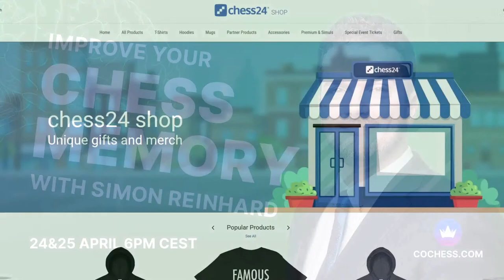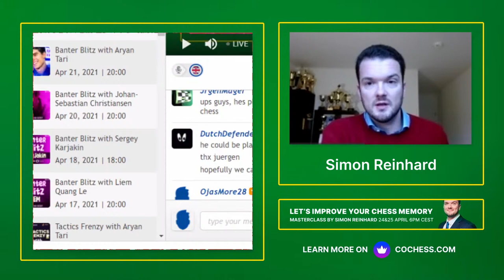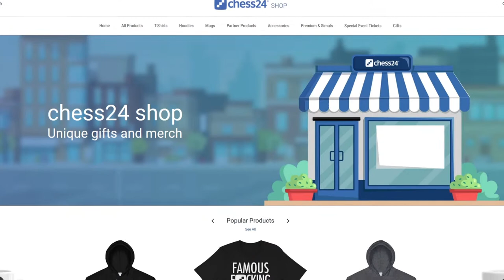Banter Blitz with World Memory Champion Simon Reinhard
When it comes to memory sports, Simon Reinhard is one of the most successful persons who have ever taken part in memory tournaments. Two-times World Champion, multiple European Champion and world record holder and winner of the most international tournaments.

He is also one of the greatest experts for using memory techniques in job, school, university and daily life and gives courses on that.

Since some time, Reinhard has put his focus on finding an efficient way to use memory techniques for chess content. He has a deep love for chess, with a best national rating of 2249 (DWZ).

In 2018, an interview with Reinhard about chess and memory appeared on the Chessbase website, with a new interview in 2021 on Chessbase India on the horizon. In that soon-to-appear interview Reinhard was quizzed for over an hour about a complex and sharp opening file, many hundreds of moves long with lots of branching variations, that he had to memorize in the run-up of the interview and that he had to recall perfectly, not only in broad strokes but in move-by-move pin-point accuracy.

For some time now, Reinhard has been giving courses on "How to improve your chess memory" for many students, among them also a number of titled players, e.g. two Grandmasters with a 2600+ rating. Feedback has been great and his students, one of them even a chess professional, managed to successfully include his learning methods into their daily routine.

In this Banter Blitz, apart from making some memory demonstrations and playing the occasional Blitz game, Reinhard will be open to answering viewer questions about chess and memory in the lead-up to his 17 and 18 April CoChess course "Improve Your Chess Memory" 👉🏼

♜Simon Reinhard takes on chess24 Premium members while talking about his moves.